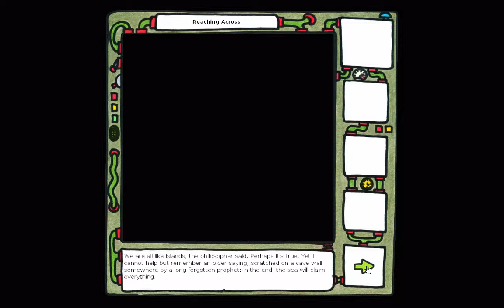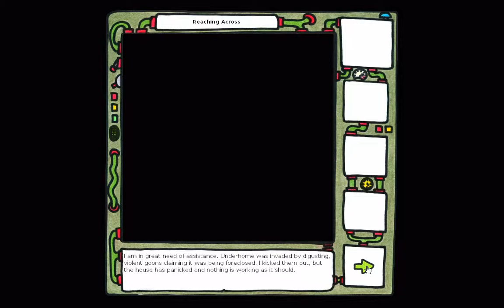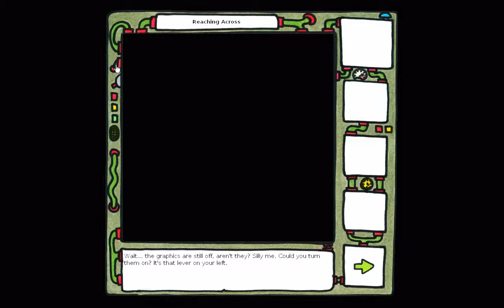Let's Play The Sea Will Claim Everything Episode 1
A brand new series, now with extra quirky!  Let's get into the bizarre and mystical world of The Sea Will Claim Everything, a point-and-click adventure by Lands of Dream.